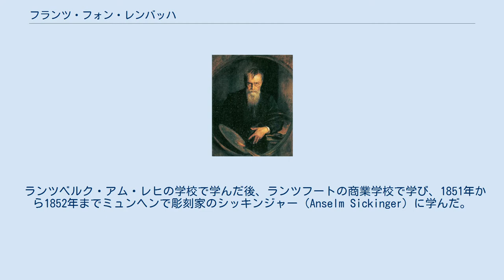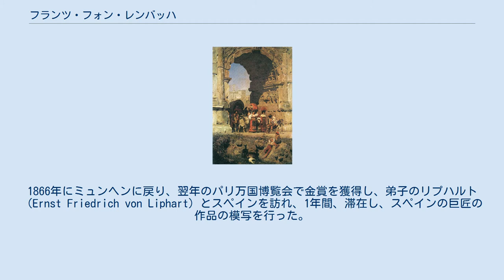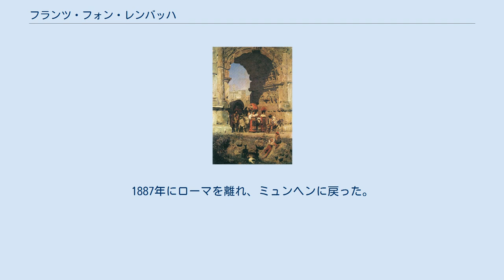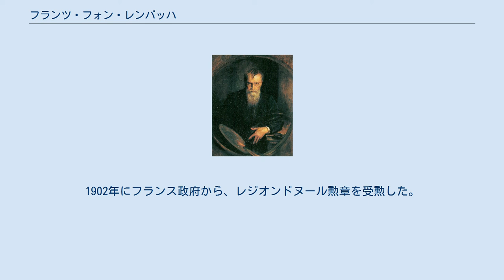フランツ・フォン・レンバッハ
フランツ・フォン・レンバッハ（Franz Seraph Lenbach、1882年に爵位を得て Ritter von Lenbach 、1836年12月13日 - 1904年5月6日）はドイツの画家である。
貴族、芸術家、企業家などの肖像画家として知られる。
豊かな家の出身で「貴公子画家」（alerfürst）と 呼ばれた。
 バイエルン州ノイブルク＝シュローベンハウゼン郡のシュローベンハウゼンに生まれた。
父親はスイス、南チロル出身で姓を"Lempach"から改めた。
建設会社をつくり成功し、首長も務めた人物である。
 ランツベルク・アム・レヒの学校で学んだ後、ランツフートの商業学校で学び、1851年から1852年までミュンヘンで彫刻家のシッキンジャー（Anselm Sickinger）に学んだ。
父親が没し、実家の事業を手伝うために故郷に戻った。
しばらく故郷にとどまった後、アウブスブルク応用科学大学（Augsburg University of Applied Sciences）に入学し、余暇に絵を描くようになり、画家になる決心をしミュンヘン美術学校で学び、歴史画家のアンシュッツ（Hermann Anschütz）の指導を受けた。
 ミュンヘン美術学校で、ピロティ（Karl Theodor von Piloty）の指導を受ける頃には、熟練した画家になっており、1858年にミュンヘンのガラス王宮（Glaspalast）の展覧会に出品し、旅行奨学金を獲得し、ピロティとローマを訪れ、パリとブリュッセルも訪れた。
最初の肖像画の注文も得られた。
 ミュンヘンに戻ると、ワイマールに新設されたザクセン公国の美術学校の教授の位置が提供され、戸外への写生旅行で学生を指導した。
2年ほどで教授を辞め、1863年に、新しいパトロンの支援でイタリアに旅した。
1866年にミュンヘンに戻り、翌年のパリ万国博覧会で金賞を獲得し、弟子のリプハルト（Ernst Friedrich von Liphart）とスペインを訪れ、1年間、滞在し、スペインの巨匠の作品の模写を行った。
1869年のガラス王宮の展覧会で金賞を受賞し、人気が高まり、1870年以降は1873年恐慌の影響の小さかったウィーンをしばしば訪れ、肖像画を描いた。
 1865年から1876年の間はエジプトを訪れ、影響を受けた。
1882年にバイエルン王国から功労章を受勲し、貴族の称号を与えられた。
翌年ローマに滞在し、1885年に教皇、レオ13世の肖像画の製作を依頼された。
教皇が多忙であったため写真をもとに肖像画が描かれた。
1887年にローマを離れ、ミュンヘンに戻った。
この年、マグダレナ・モルトケと結婚した。
 1890年代までに肖像画家が写真をもとに肖像画を描くのは普通になっていたが、多くの注文をこなすために、助手一人が、未完成の絵を、学生に仕上げさせてレンバッハの作品として依頼主に渡したことでスキャンダルになった。
1896年に妻の不倫により離婚し、後に作曲家の娘と再婚した。
 保守的なミュンヘン芸術家組合（Münchner Künstlergenossenschaft）から多くの画家が脱退して、ミュンヘン分離派が出来た時には参加しなかった。
1902年にフランス政府から、レジオンドヌール勲章を受勲した。
同じ年、心臓病を発症し、2年後ミュンヘンで没した。